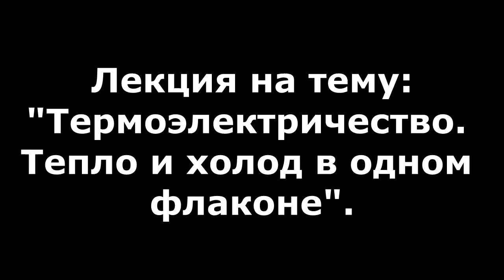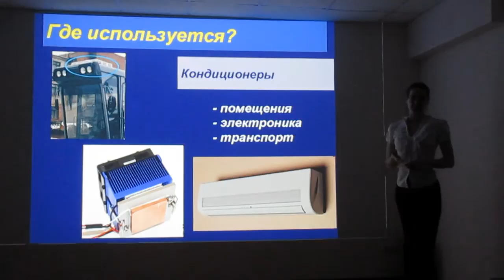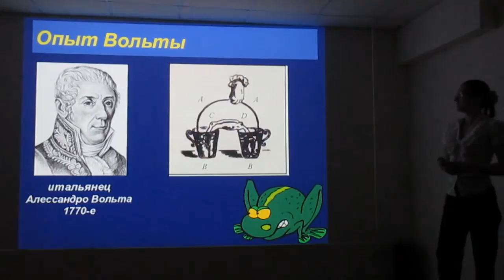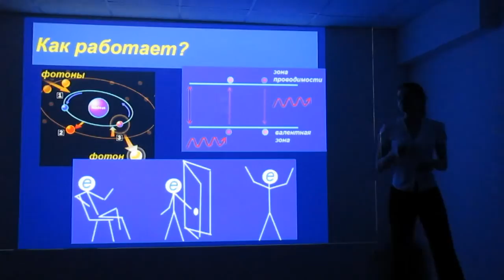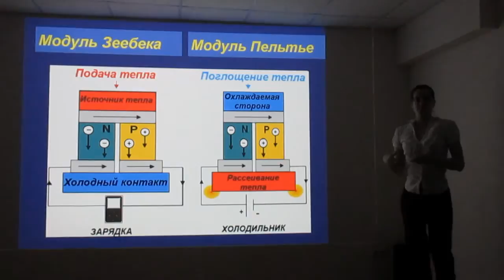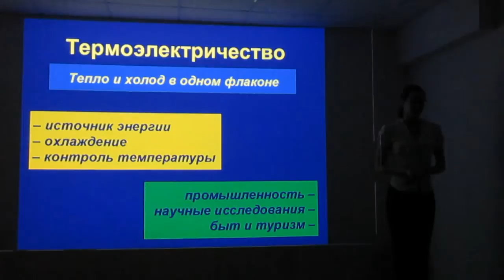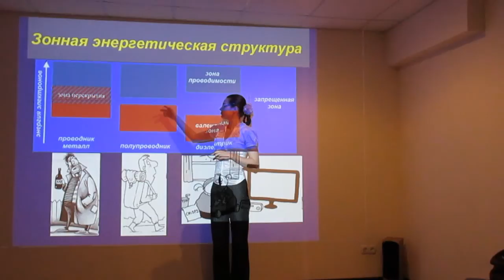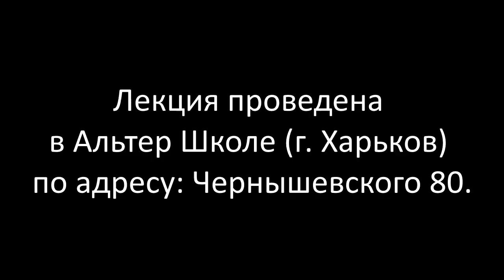Термоэлектричество. Тепло и холод в одном флаконе.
В лекции Вы узнаете про:
зеленые технологии
термоэлектричество
применение термоэлектричества
метод Вольты
эффект Зеебека
опыт Эрстеда
термоэлектрические явления
принцип работы
термоэлектрический элемент

Для желающих помочь в развитии проекта:
Карта ПриватБанка (грн): 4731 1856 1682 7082
Карта ПриватБанка (дол): 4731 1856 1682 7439
Карта ПриватБанка (евр): 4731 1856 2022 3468

Здравствуйте, меня зовут Ярослав Раевский. По образованию я геолог, с детства увлекаюсь фотографией и видеосъемкой. На моем канале Вы найдете массу информации научно-популярной тематики, видео лекций, обзоров минералов, интересных мест, красивых выставок и путешествий. Я всем рад! Добро пожаловать!